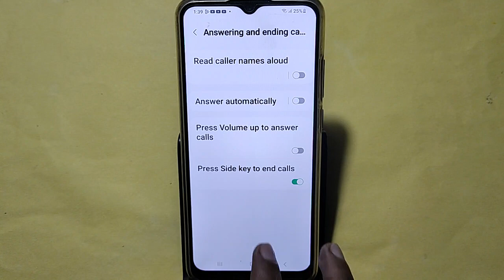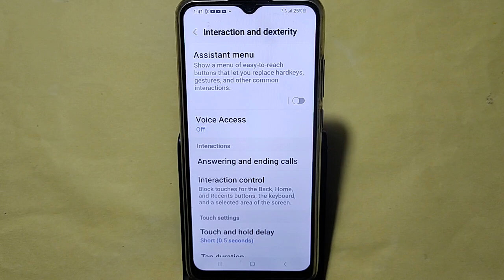How to turn off power button and call, Samsung Galaxy A15 5G me power button and call off kaise kare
Best powerful CPU under 10k

60-Inch Tripod with Bag

7 Socket 6A Extension Board